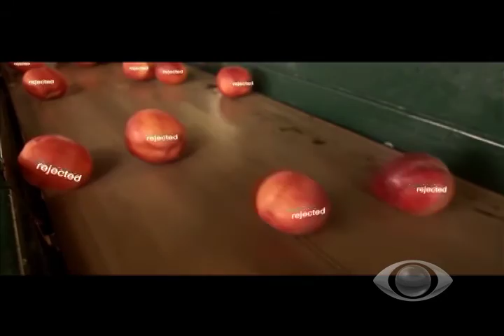SUSTENTAR - Domingo, 06.11.2016